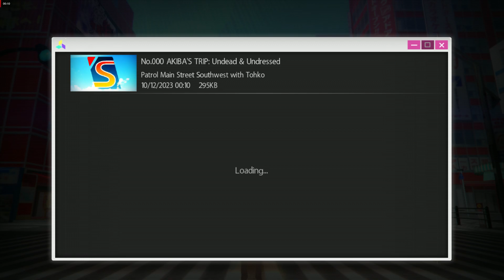Akiba's Trip: Tohko Route: 86 Maiden Hood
We begin the sunset missions.  There are a few that happen in every game and this is one of them.  Trouble is it takes time to get a blue maid to appear on the Side Streets.  Algorhythm?  I don't know but it does happen a lot with this mission.